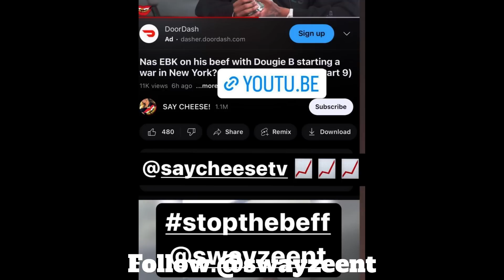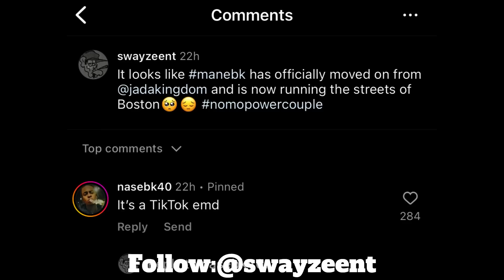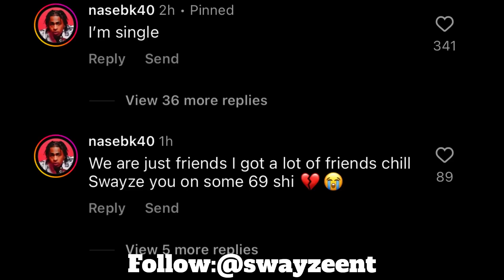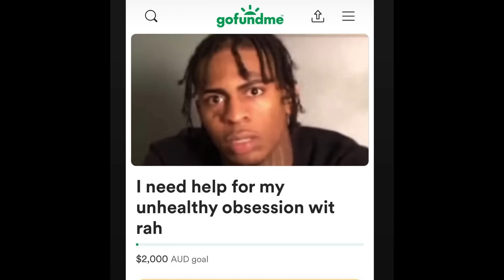EXPOSED: Leaked Video Of MurdaB & NasEBK Goes VIRAL!😳😳(Quickie#211)